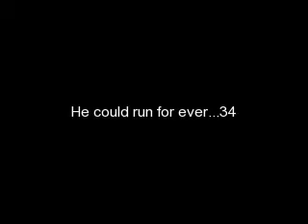michel jordan and walter payton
the two best people ever